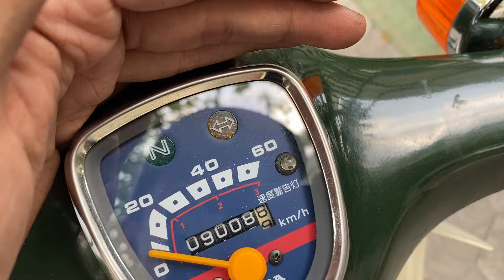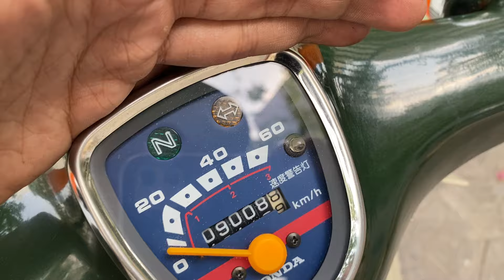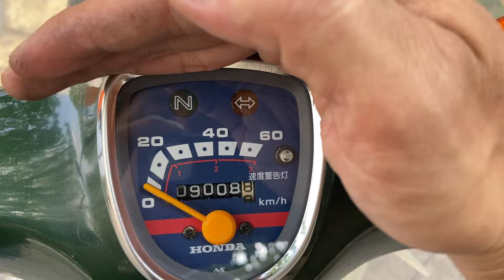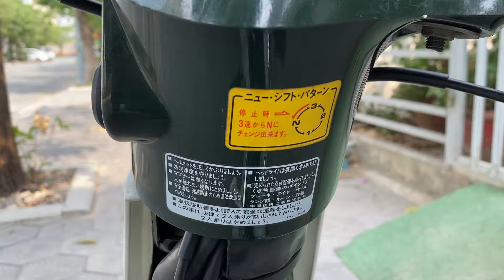Phụ tùng 86 xanh dưa quốc dân (13/03/24)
🛑 Phụ tùng zin Cub 81 - 82 - Custom
lm

Anh em cần mua phụ tùnge Cub zin tháo xe cứ alo cho Hiền ỳ

📞 o ko
Cao hMinh Hiền é
 U chi nhánh Nam Bình Dươngy

MVCÁM ƠN QUÝ KHÁCH ❤️c th hh

 ◦ Up